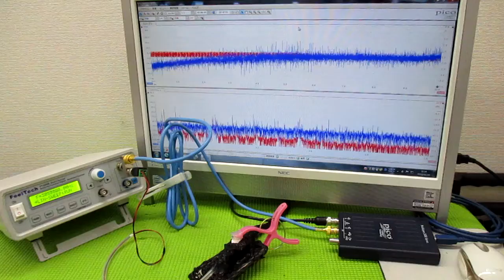メガヘルツの超音波発振制御技術 ultrasonic-labo